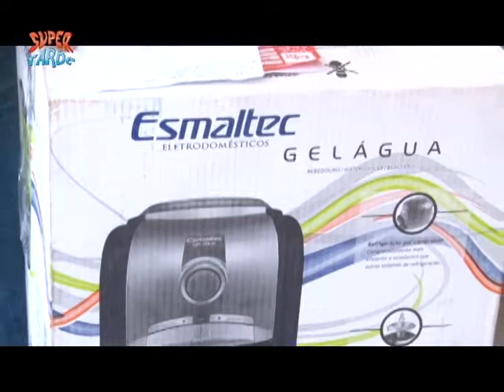Entrega da Premiação Sertão Gás